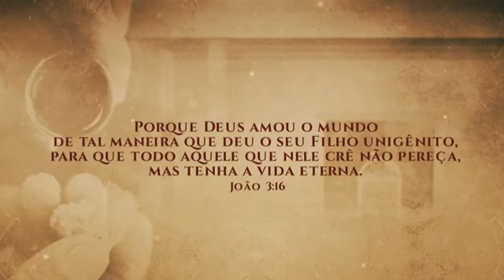24 de dezembro: Santa ceia da Familia